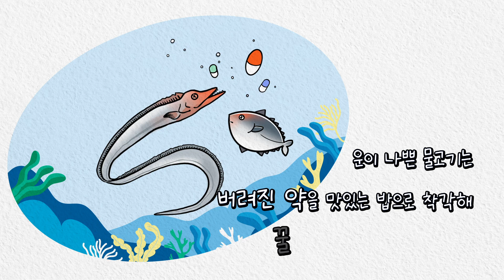먹고 남은 약 버리는 방법 2가지!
집에서 먹고 남은 약
어떻게 버리시나요?

변기나 세면대에 버리면
안 된다는 사실 알고 계셨나요?

무심코 버린 폐의약품이
우리의 먹거리를 오염시키기 때문인데요.

폐의약품의 올바른 처리 방법,
우체국에서 쉽게 알려드릴게요!

※ 폐의약품 처리 방법 ① ※

일반 우편 봉투에 ‘폐의약품’이라 적고
남은 약들은 넣어 단단하고 안전하게 밀봉한 다음
가까운 우체통에 넣어줍니다.
(물약은 회수 대상에서 제외됩니다)
(세종시는 약국에서 폐의약품 회수 전용 우편 봉투를 받아 이용할 수 있습니다.)

※ 폐의약품 처리 방법 ② ※

투명한 봉지나 봉투에 ‘폐의약품’이라 적고
약국이나 주민센터 등에 배치된 폐의약품 수거함에 넣어줍니다.

2023년 1월부터 세종시에서
폐의약품 회수 우편서비스를 시범운영하고 있는데요.
폐의약품 회수 우편서비스가
전국적으로 확산할 수 있도록 우체국이 더욱 노력하겠습니다.